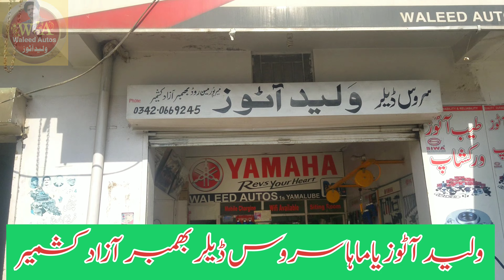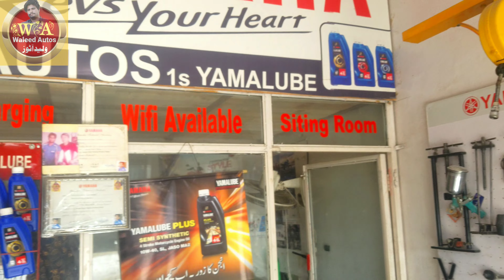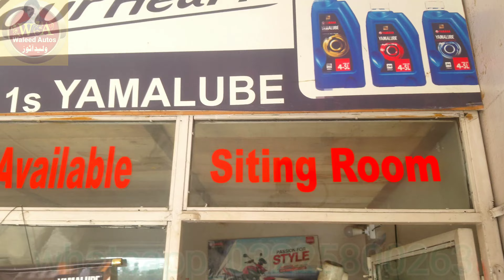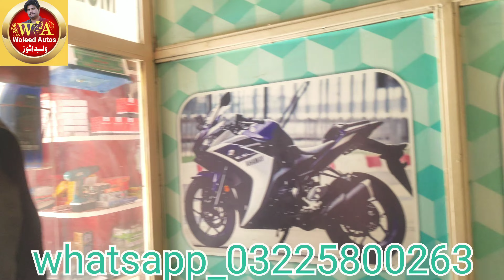waleedautos yamaha service shop || waleed auto shop Address || yamaha specialist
yamaha 4 stroke full engine  fiting video part to part full urdu plz watch full and like 👍🏻

my shop google.map 👇
32°58'29.8"N 74°04'11.7"E

ab koi banda mujy video ky comit m address ka na pchy plz 🙏🏻🙏🏻🙏🏻🙏🏻

السلام علیکم دوستو جیسا کہ میں آپ کو بتاتا چلوں میرا نام محمد ولید ہے اور میں موٹر سائیکل مکینک ہو  میری شوپ ممبر آزاد کشمیر میں ہے  میں یاماہا کے تمام موٹرسائیکل کا کام کرتا ہوں  آپ سب دوستوں سے گزارش ہے کہ یہ ویڈیو مکمل دیکھ لیں اور مجھے بار بار کمنٹس میں میری ایڈریس مت پوچھا کریں  آپ سے چھوٹی سی گزارش ہے کہ ہمارے چینل کو ضرور سبسکرائب کریں اچھی سے اچھی ویڈیوز کے لیے

🙏🏻🙏🏻🙏🏻🙏🏻 plz no call only voice and message